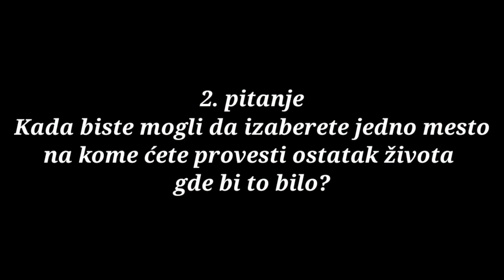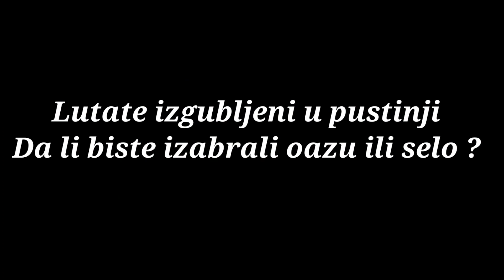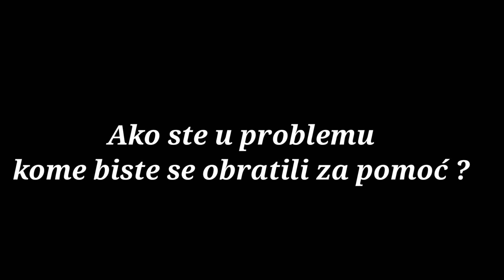Reši test ličnosti i saznaj kakva si osoba